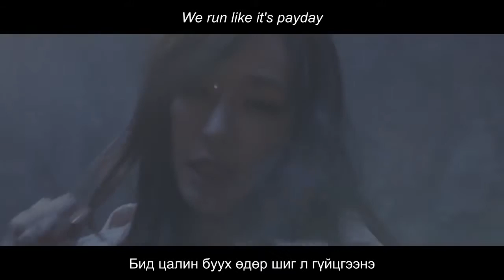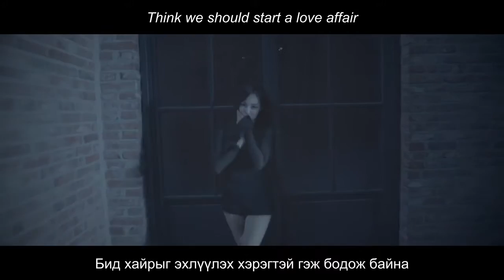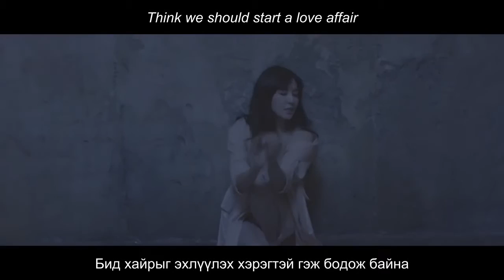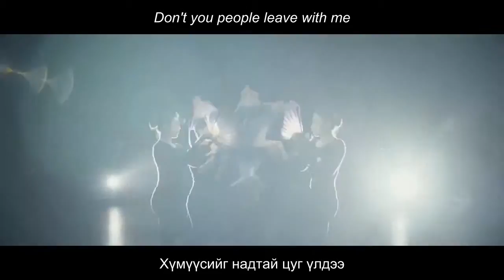Far East Movement ft Tiffany & King Chain - Don't Speak [Mgl sub & Lyrics]